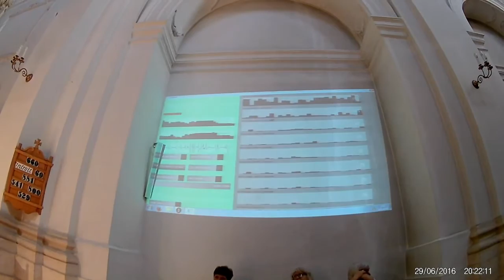Franciszek Araszkiewicz The Overlook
For organ and brainwaves, live 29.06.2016, perf. Julian Gołosz